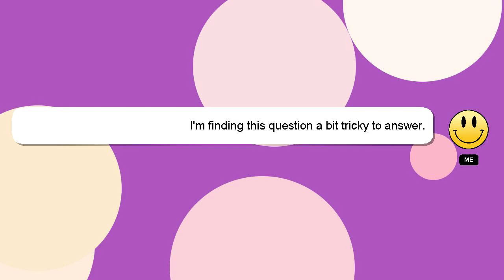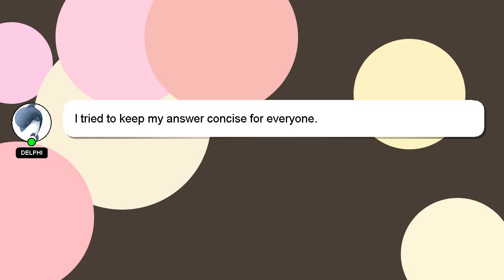NodeJS : CL.exe not found when installing ionic using npm on Windows 10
NodeJS : not installing found CL.exe npm ionic using Windows 10 when on